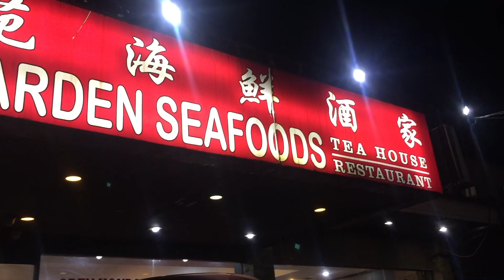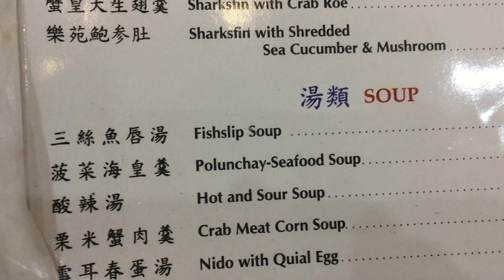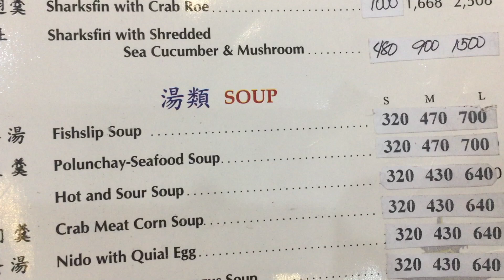"MUKBANG" LUCK GARDEN SEAFOODS TEA HOUSE RESTAURANT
HI GUYS!.

- RAYUMA VLOGS -

This video is all about MUKBANG dinner in LUCK GARDEN SEAFOODS & RESTAURANT, located at 3 Kanlaon corner Quezon Avenue, Sta. Teresita, Quezon City, 1114, Metro Manila

CAMERA used to film:  iPhone 6+
(SORRY GUYS FOR THE QUALITY OF VIDEO)
SORYY NAIWAN KO KASI YUNG VLOGGING CAMERA KO

BYEEE!